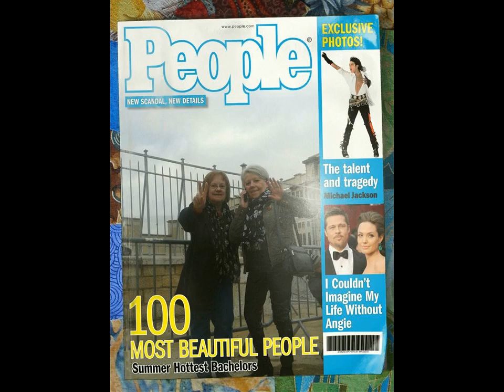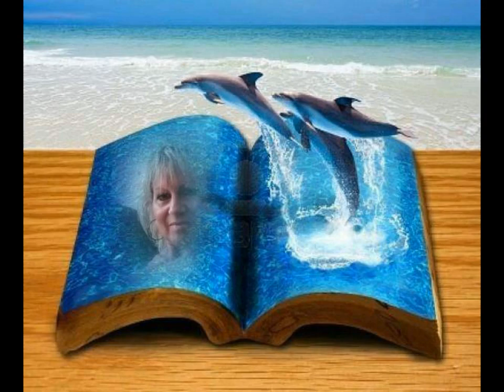Mon coeur qui bat